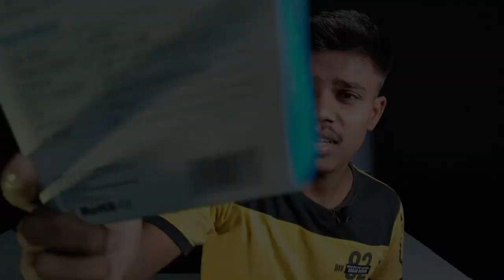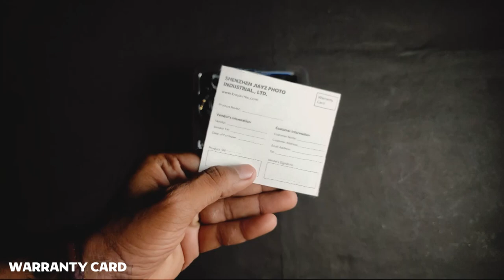Shotgun Mic - Boya BY-MM1 Mic | Best Shotgun Mic For Vlogging / with Audio Test (Edited/Not Edited)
this mic is insanse maine ise use kara or bhai sach batau to itna koi expect v nahi kr sakta 1800 ke mic se jitna isme mujhe mila...
best budget directional mic for vlogging i really like this mic and i wanna use this to make my videos with this for future videos this mic also work well in studio audio capturing

i'm Abhishek (विश्वकर्मा Jee)
Let's Beggin...

BOYA MM1 SHOTGUN MIC

The Desi Smith Youtube Channel is Related to Tech, Graphics, Video Editing, Photoshop And many More.
Ask In Comment 😎
MINI TRIPOD
COLLAR MIC
SHOTGUN MIC
BLACK BACKGROUND
GREEN SCREEN
LIGHT STAND
LIGHT HOLDER
Timestamp :
0:00 INTRO
0:27 ABOUT
1:00 UNBOXING
1:13 BOX CONTENT
2:54 ASSEMBLE
3:55 EXAMPLE
4:38 BEST OR NOT
4:45 CONCLUSION
5:27 BEST BUY LINK
5:43 OUTRO
budget shotgun mic
shotgun mic
shotgun microphone
boya mm1 mic test
boya by mm1 mic audio test
boya mm1 mic unboxing
boya mm1 mic review
The DESI SMITH Youtube Channel is for Content Creators (NEW/OLD) BOTH Will Learn Extra things that make their content More Professional.

Try New